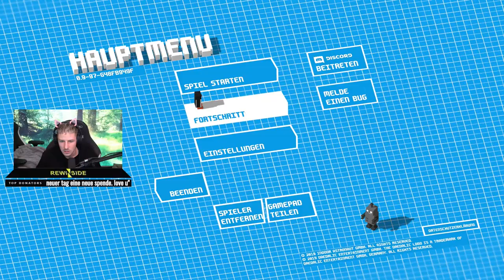TRYMACS und REWI haben den LÄNGSTEN.. (Zug lol) - Rekord bei UNRAILED!